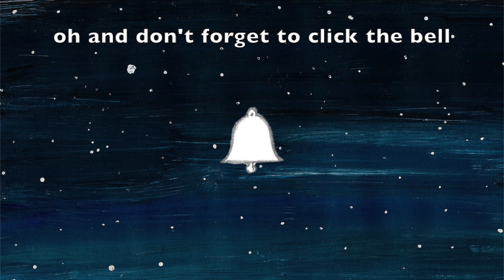We Three Kings | Piano Cover by Paul Hankinson (Christmas Calm)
"We Three Kings" has always been one of my favourite Christmas Carols and I've really enjoyed coming up with this piano cover. I wanted to try to capture that magical quality of starlight .. I ended up almost hypnotizing myself playing this! It's quite meditative, isn't it? I hope it brings you peace on these quiet winter nights (or balmy summer ones for my southern hemisphere friends!)

Please share this with friends and family if you like it and think they might too. I really appreciate all your support! Your comments often make my day! I would give you gold, frankincense and myrhr if I could.. but instead I'll just give you more music. :-)

🎹 Recorded using a YAMAHA piano with the SH SILENT system. I love this instrument so much!